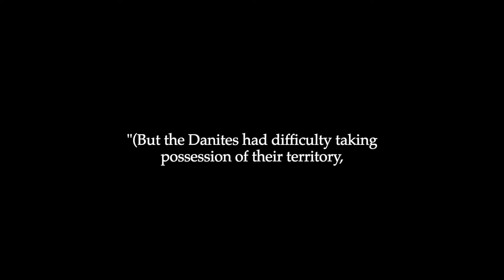Dominion Matters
A short explanation of the Biblical principle of Dominion and why it's the focus of my work and most of the videos on this channel.